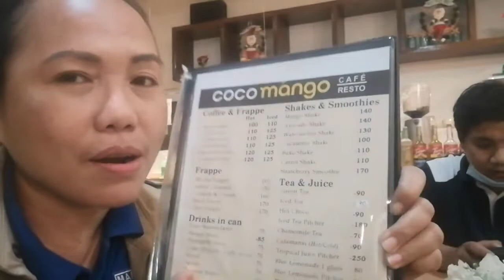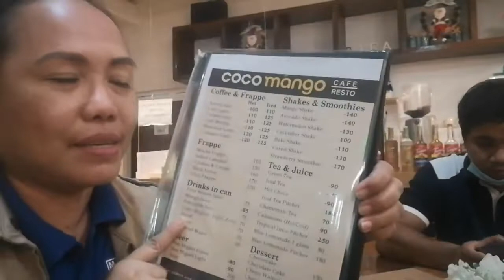DINNER AFTER MBST AT LOHAS HOTEL | COCO MANGO CAFE RESTO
Coco Mango Cafe Resto
A Filipino-Korean inspired cafe and restaurant located along the national highway of Laguindingan, Misamis Oriental, and one of the famous stopover places for travelers coming from the east and west, not to mention our guests and visitors coming from the Laguindingan Airport. The cafe resto is within the LOHAS Airport Hotel, a 10-minute ride going to the airport.

Modified Basic Safety Training (MBST)
As part of the requirement for the issuance of the Seafarers Identification Book, for seafarers onboard vessels/motorbanca 35GT and below, the MBST is a training requirement that forms part of its issuance. There are four (4) modules: Elementary First Aid, Fire Prevention and Fire Fighting, Personal Survival Technique, and Personal Safety and Social Responsibility, including Typhoon Awareness and Preparedness. You can check my previous video

Dinner after MBST
After that challenging task in training the boat crew of the passenger motorbanca during the legalization period in Laguindingan, we had a sumptuous dinner at Coco Mango Cafe Resto in Lohas Airport Hotel.

Timestamp:

0:00 Intro - DINNER AFTER MBST AT LOHAS HOTEL | COCO MANGO CAFE RESTO
0:07 Welcoming Intro
0:26 Start of Vlog
4:45 End of video

📽 Production Credits
✍️ Edited By: This is Me Louana Vlogs
🎥 Filmed By: This is Me Louana Vlogs
💻 Video Editing Tool: Wondershare Filmora X
📹 Film Camera: Huawei P30
ℹ️ Video Title: DINNER AFTER MBST AT LOHAS HOTEL | COCO MANGO CAFE RESTO

v=8pUi8snOlOE&list=PLIVi82Ke2YcDEnrbjguAjH-ARoK_iNKQ4

Aja Fighting!